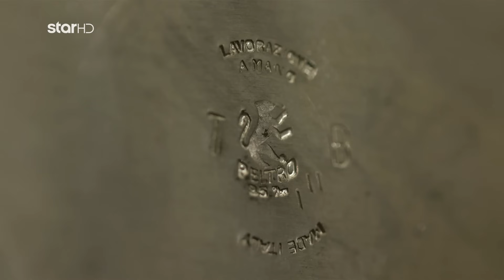Cash or Trash | Άρεσε στους buyers το αντικείμενο της Σάσας;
S03EP3